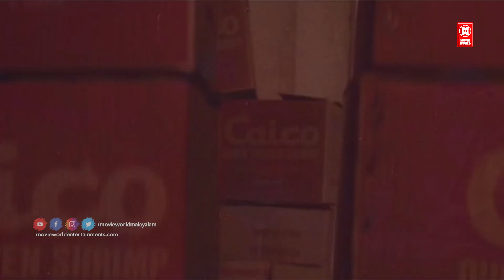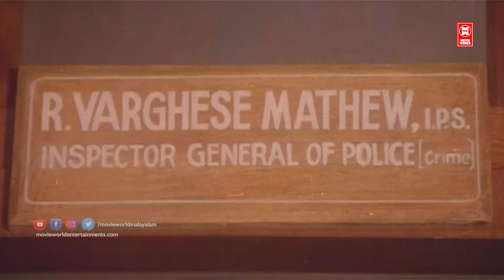"എൻ്റെ കൈയിൽ നിന്ന് രക്ഷപെടാമെന്നു വിചാരിച്ചോ | Amayane sathyam | Annie | Mukesh | Jagathy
Ammayane Sathyam (അമ്മയാണെ സത്യം) is a 1993 Malayalam film written and directed by Balachandra Menon. The film stars Mukesh, Annie, Balachandra Menon, Narendra Prasad, Jagathy Sreekumar, Ganesh Kumar, Thilakan, K. P. A. C. Lalitha, Paravoor Bharathan, Prem Kumar, and Mammukoya. Balachendra Menon remade the film in Tamil as Kandaen Seethayae, however the project was later shelved. He also introduced actress Annie through this film.

|| ANTI-PIRACY WARNING ||

*COPYRIGHT PROTECTED*